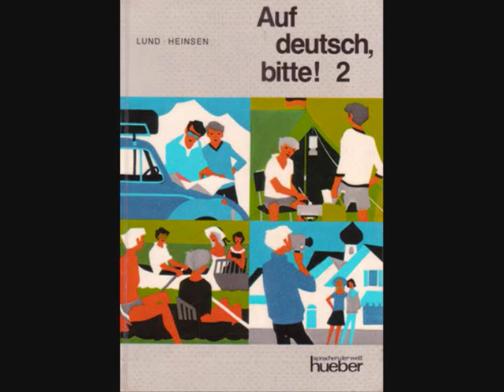Auf deutsch bitte 2 - Lektion 5